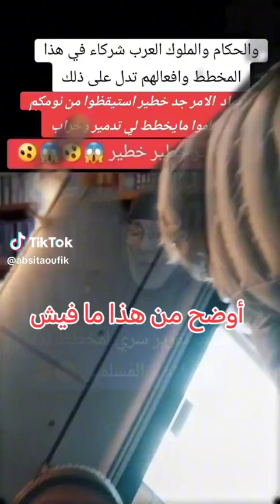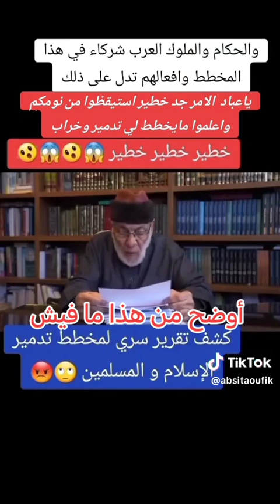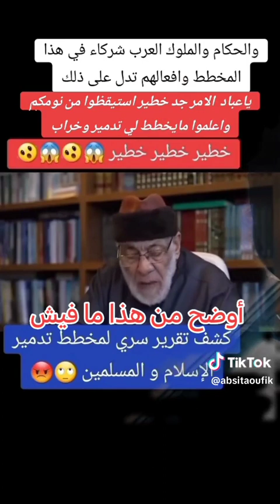hiç kimse günahkar değildir ama günahkar olan namaz kılmayan ve zekat vermeyendir